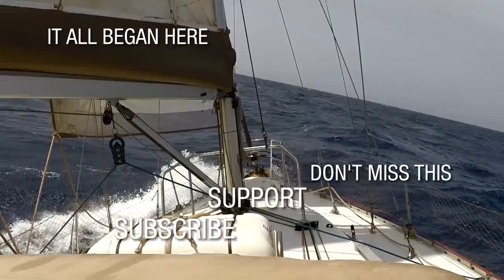Living In The City | Docking For The First Time At The Port Of Praia | Winded Voyage 4 | Episode 75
Everyone says "Don't Go To Praia!" Well we did. We sailed into the bay and moored at the fishing pier next to fishermen. The beauty of living on a sailboat is that you can live one day near a deserted  beach and the next in a busy city harbour. We are living in the city, the Port of Praia, alongside fishermen, fishmongers, diesel mechanics and more. We visit the police and get a visit from the best diesel mechanic on the island for my Perkins 4108. And stroll around a wonderful city said to be dangerous. It's not, you just have to turn on your street smarts up a notch.